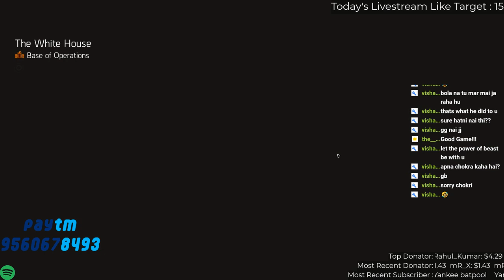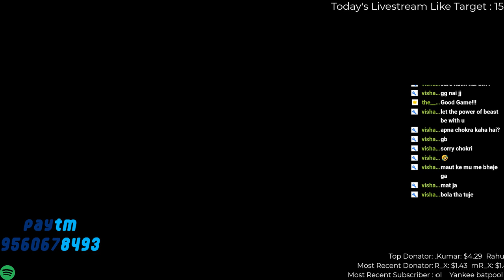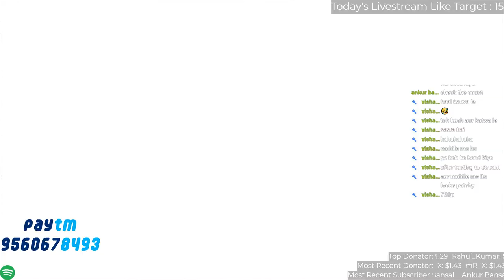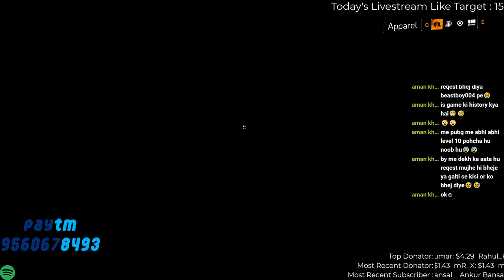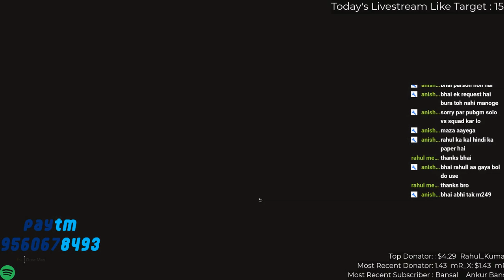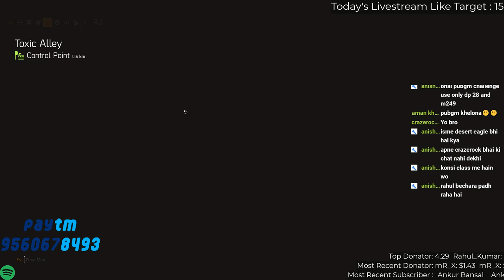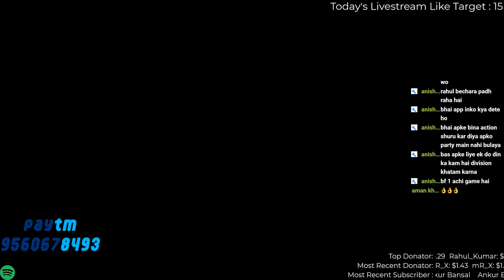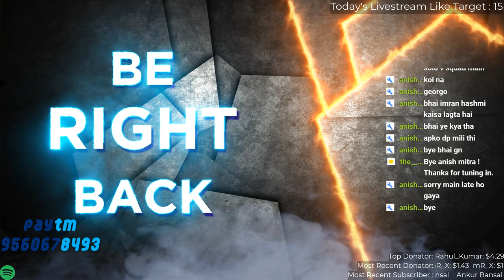Grinding in Washinton DC till I fall asleep || Division 2 || Live Gameplay || RTX 2080Ti || India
Support the stream I play Dota 2, CS-GO, Grand Theft Auto V, PlayerUnknown's Battlegrounds(Mobile & PC), Tom Clancy's The Division, Tom Clancy's The Division 2, Destiny 2, Apex Legends and many more games.

Please like and share my videos and livestreams with your friends and if you like the streams then make sure to hit that SUBSCRIBE button as it keeps me motivated to keep making videos for you.

PC Specs -
01. MotherBoard: Asrock Z370 Taichi
02. Memory: 32GB DDR4 G.Skill TridentZ RGB @ 3200MHz 15CL
03. CPU: Intel(R) Core(TM) i7-8700K CPU @ 3.70 GHz with Turno boost upto 4.7GHz
04. CPU Cooler: NZXT Kraken x72 AIO
05. GPU: 11GB DDR6 MSI Geforce RTX 2080TI Gaming X Trio
06. Monitor 1: Acer Predator 27" XB271HU 1440p 144Hz IPS Panel
07. Monitor 2: Benq 24" GW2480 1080p 60Hz IPS Panel
08. Storage 1: Samsung 970 Evo 250GB M.2 NVMe SSD
09. Storage 2: Samsung 860 Evo 500GB SATA III V-NAND 3-bit MLC SSD
10. Storage 3: Dell 1TB HDD
11. Storage 4: Western Digital 4TB Gold @ 7200 RPM Class SATA 6Gb/s 128MB Cache 3.5 Inch
12. Cabinet: Phanteks P400
13. Case Fans: 2 packs of 3 Corsair LL120 RGB Fans
14. OS: Microsoft Windows 10 Pro 64 bit
15. Headphones: Razer Man O' War
16. Keyboard: Razer Blackwidow Chroma V2
17. Mouse: Razer Mamba
18. Mousepad: Razer Firefly